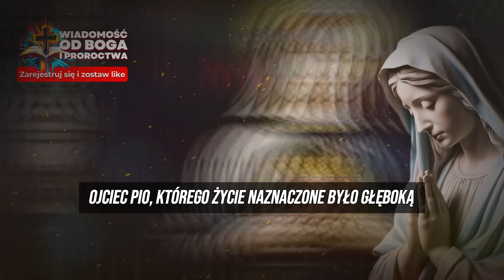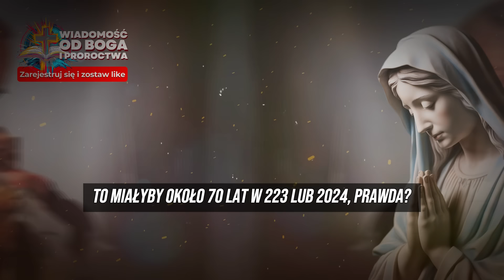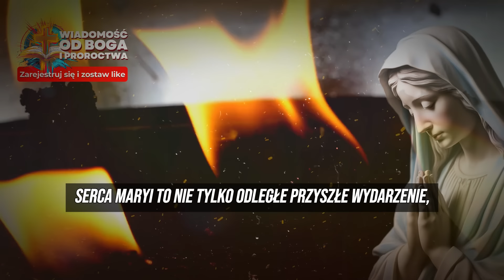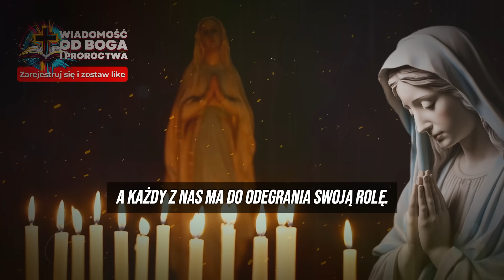😲OJCIEC PIO powiedział, kiedy nastąpi TRIUMF Niepokalanego Serca Maryi. Nastąpi wkrótce?